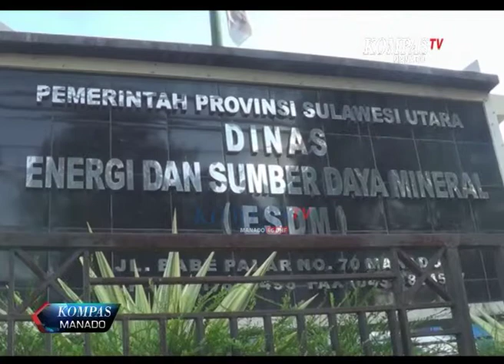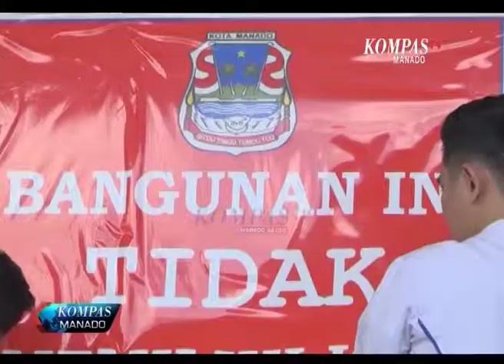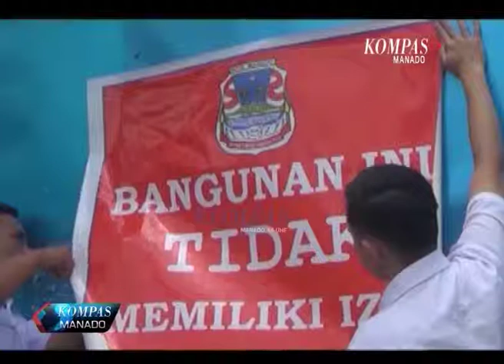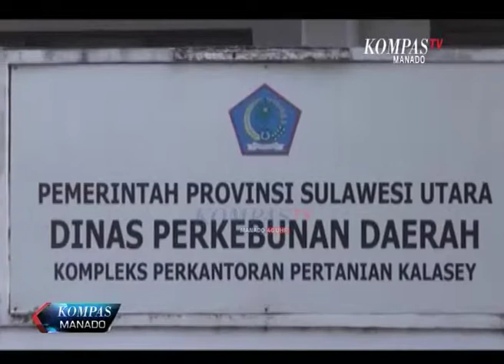KOMPAS MANADO 28 FEBRUARI 2019